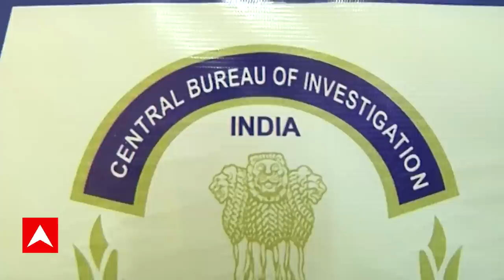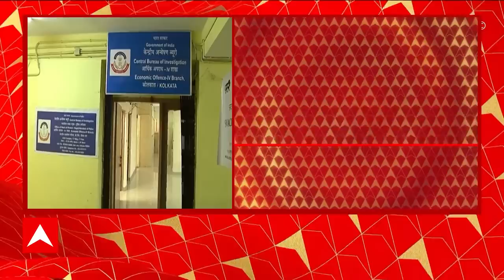CBI: রাজ্যে চিটফান্ড তদন্তের জন্য গঠিত শাখা তুলে নিল সিবিআই | ABP Ananda LIVE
CBI: রাজ্যে চিটফান্ড তদন্তের জন্য গঠিত শাখা তুলে নিল সিবিআই।  কেন্দ্রীয় এজেন্সির প্রধান দফতর থেকে জারি করা হল নির্দেশিকা। চিটফান্ড তদন্তের জন্য সিজিও কমপ্লেক্সে আলাদা ইউনিট তৈরি করা হয়েছিল এখানেই সারদা-রোজভ্যালি, আইকোর তদন্তের কাজকর্ম চলত। এবার এই ইউনিটকে জুড়ে দেওয়া হল ইকোনমিক অফেন্স ব্রাঞ্চের সঙ্গে। এছাড়াও, অসম ও ভুবনেশ্বরেও রোজভ্যালির মামলা চলছিল। সেখানেও অ্যান্টি কোরাপশন ব্রাঞ্চের সঙ্গে জুড়ে দেওয়া হয়েছে চিটফান্ড তদন্তের শাখা। সারদাকাণ্ডে এখনও চূড়ান্ত চার্জশিট পেশ করেনি সিবিআই। ঝুলে রয়েছে রোজভ্যালি মামলাও । তার মধ্যেই চিটফান্ড তদন্তের শাখা তুলে নেওয়ায় সিবিআই কতটা গুরুত্ব দিচ্ছে তা নিয়ে প্রশ্ন উঠছে